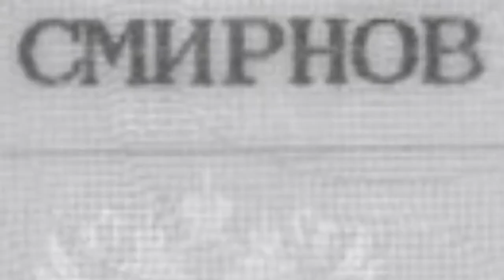iMovie Ride | sADovniki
Олег Москаев и Илья Смирнов